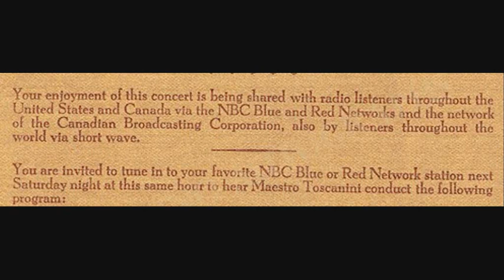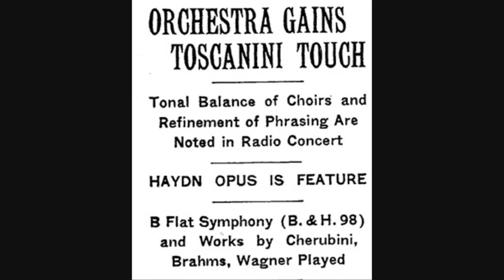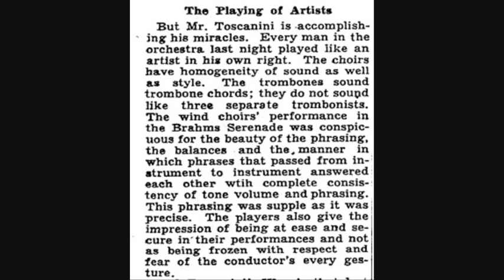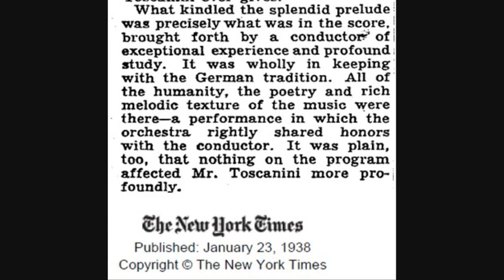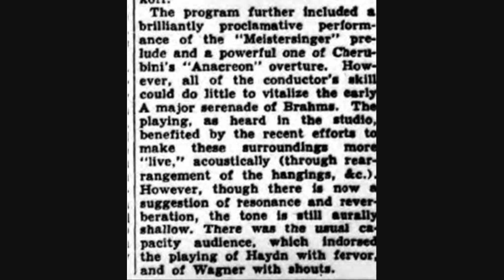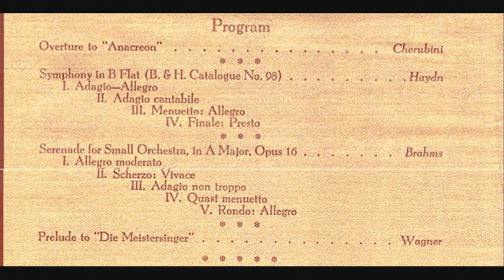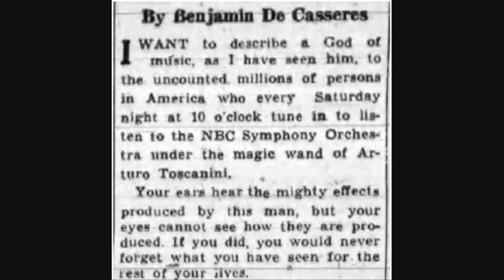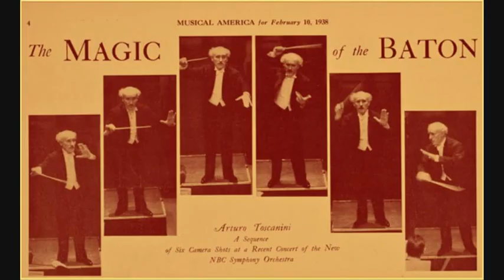Toscanini Concerto NBC del 22 gennaio 1938 Cherubini, Haydn, Brahms & Wagner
Cherubini: Anacréon Ouverture
Haydn: Sinfonia No. 98
Brahms: Serenata No. 2
Wagner: Meistersinger, von Numberg, Preludio
NBC Symphony Orchestra
ARTURO TOSCANINI
22 gennaio 1938
V concerto NBC